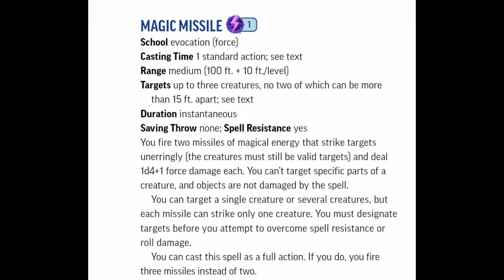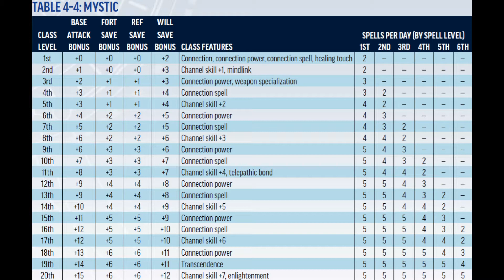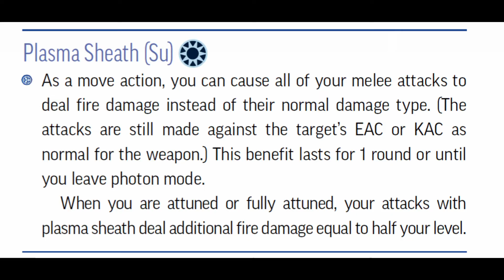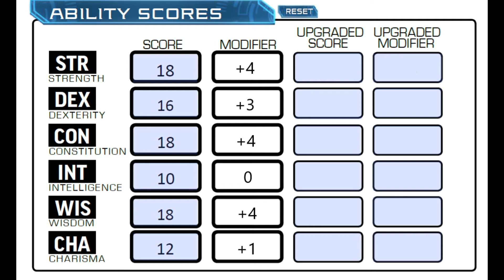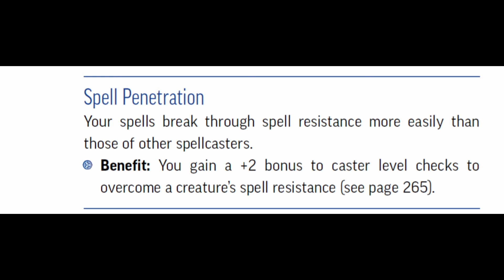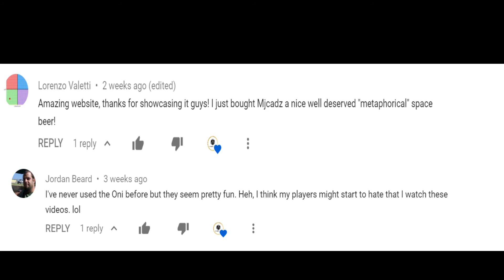Starfinder Character Builds: Captain Marvel - Marvel Comics Characters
Want to bring the power of the Kree and Captain Marvel in your Starfinder games? Well here's what we've come up with to bringing a little bit of Carol Danvers into your game.